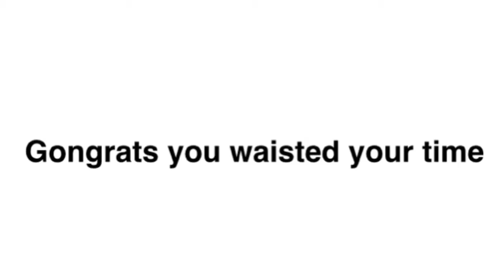Cut my hair meme (FLASHING IMAGES)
I waisted days on it I want a HQ for my new OC
OC : Amara
Color scheme: Google
OC Artist: Espurr
Pain and suffering: Espurr
I hope you enjoy and have a nice day (sarcasm)